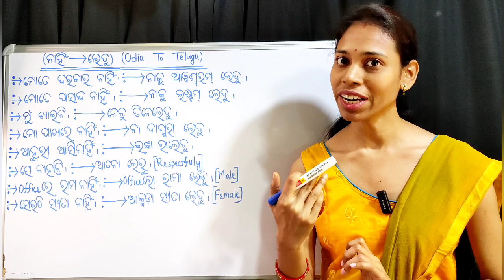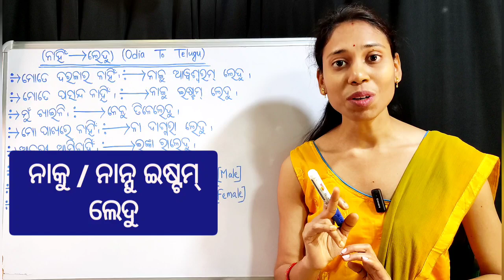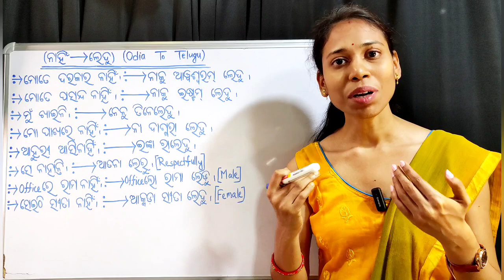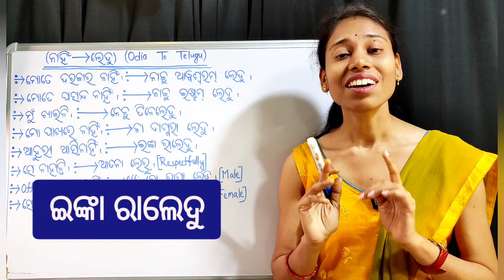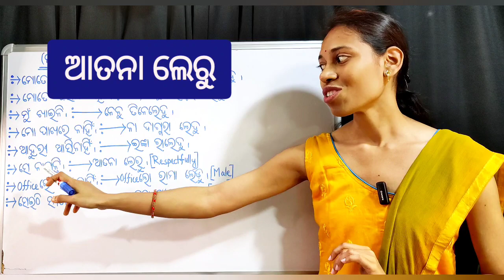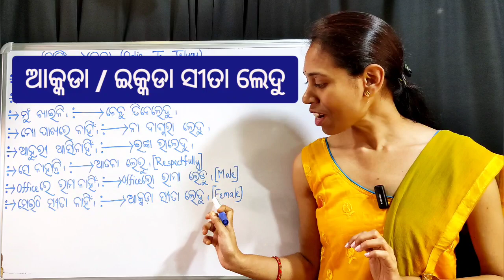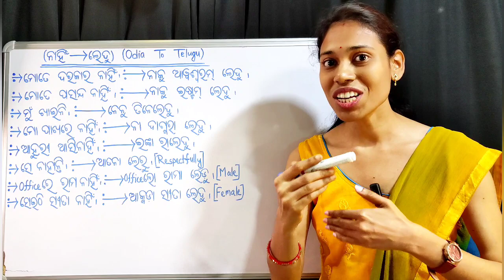Odia To Telugu । ନାହିଁ ଅର୍ଥରେ ଲେଦୁ,ଲେଡୁ,ଲେରୁ ଶବ୍ଦକୁ ନେଇ ତେଲୁଗୁ ରେ କଥାବାର୍ତ୍ତା।Chapter-145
ନାହିଁ ଅର୍ଥରେ ଲେଦୁ,ଲେଡୁ,ଲେରୁ ଶବ୍ଦକୁ ନେଇ ତେଲୁଗୁ ରେ କଥାବାର୍ତ୍ତା।(Chapter-145)

(Vlog channel)